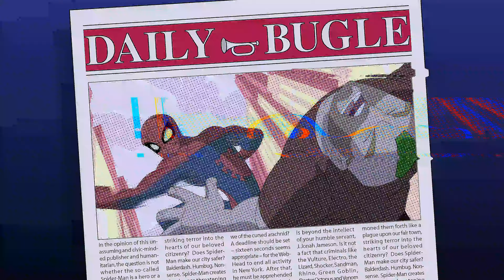Ray Scratch - Spectacular Spiderman (Undercover Live) Santiago, Chile 27.05.23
Cuarto tema del concierto del Undercover, Spectacular Spiderman con el primer invitado de aquella tarde  @ElRinconDelMaik  viejo amigo con quien incursione al camino de los covers desde el lejano 2012.

Creditos:
Tema de  @TheTenderBoxOfficial
Letra  @BastianCortesMix

Letra:
Combatiendo al mal, siempre al límite estará.
Lanza telarañas, balanceándose por la ciudad.
Surgirán villanos que a la gente aterrarán.
Sin sorpresa lo verán llegando a gran velocidad.

Trepando muros y enfrentando siempre al mal
Con su gran habilidad, Es un héroe sin igual.
La justicia trae derrotando a su rival.
Los villanos enredados en su telaraña caen.

-Komodo Studios